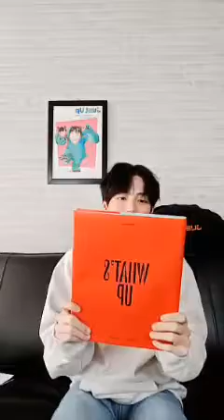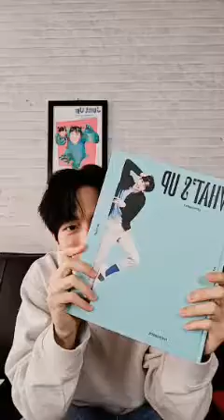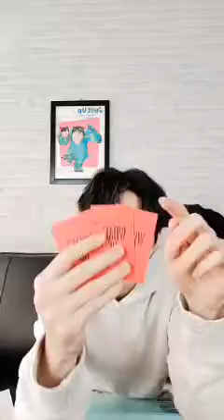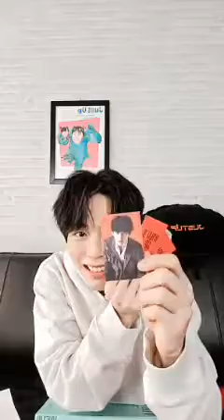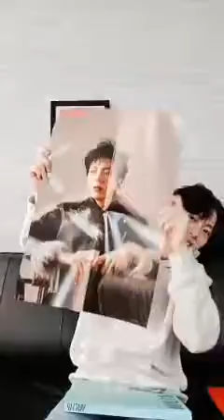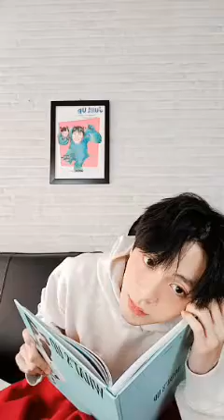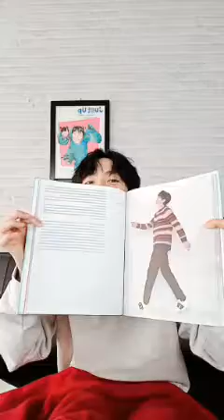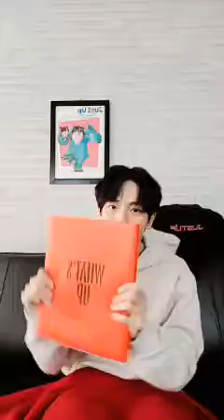[29.11.2021] Live IG 🔴 uppoompat